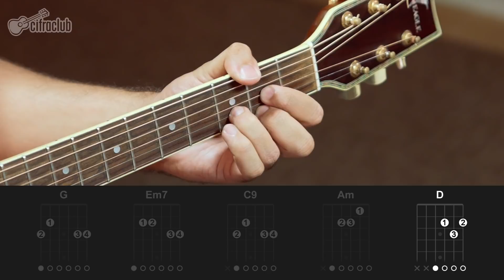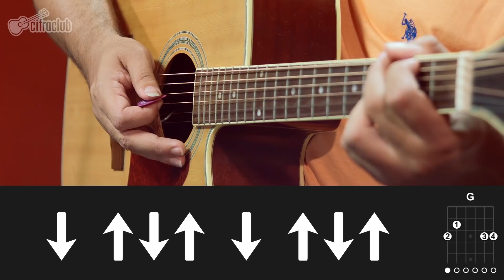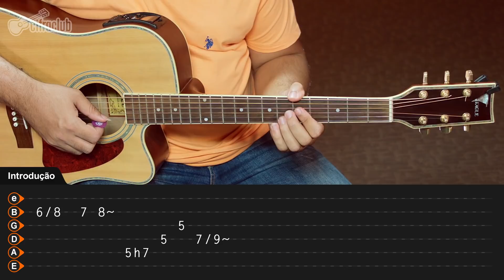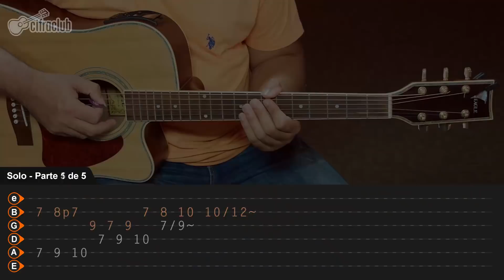Recaídas - Henrique e Juliano (aula de violão completa)